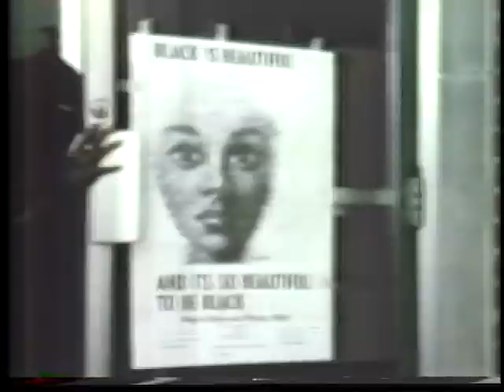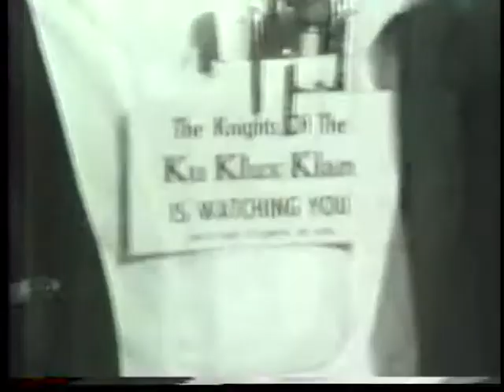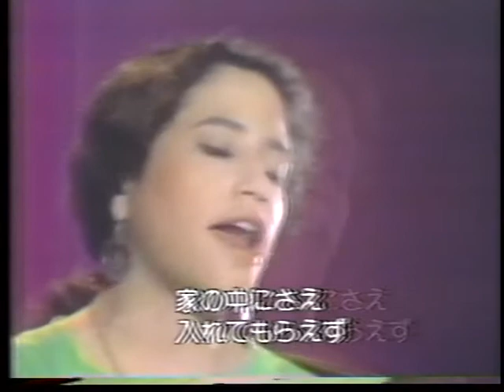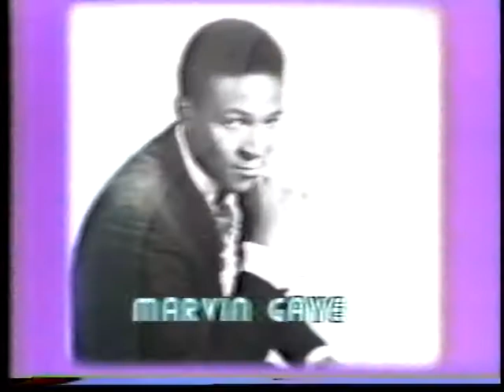Echoes of the sixties (with Japanese)-part07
A musical story of 60th, Published in 1978 in US.